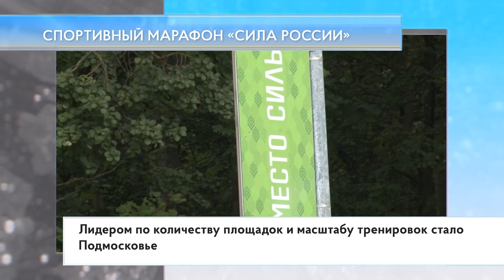Спортивный марафон «Сила России»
С июня по август партия «Единая Россия» провела более 6 тысяч открытых тренировок в рамках Всероссийского марафона «Сила России». Все желающие под руководством знаменитых спортсменов - Александра Тихонова, Владислава Третьяка, Владимира Бармашова и других делали  зарядку на свежем воздухе и выполняли различные упражнения. Мероприятия прошли и в новых регионах России. Но лидером по количеству площадок и масштабу тренировок стало Подмосковье.